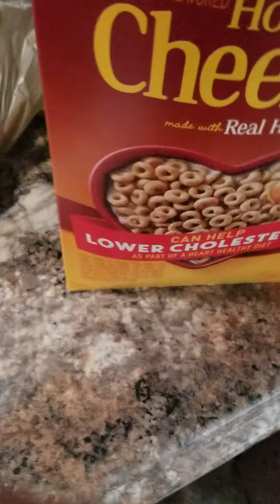April 14, 2020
Our Julienne pig loves Honey Nut Cheerios!